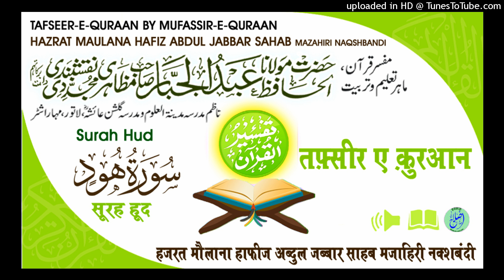Tafseer Surah Hud Aayat.109-111 HAZRAT MAULANA HAFIZ ABDUL JABBAR SAHAB MAZAHIRI NAQSHBANDI